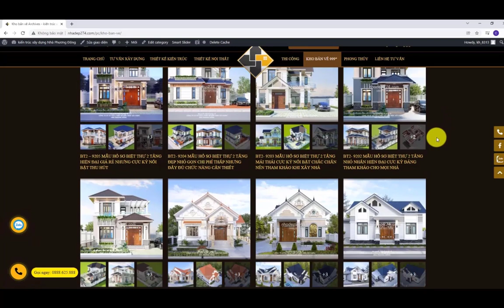L2 - 2213 MẪU BIỆT THỰ 2 TẦNG MÁI THÁI CHỮ L SIÊU ĐẸP VÀ NỔI BẬT VỚI 2 MẶT TIỀN SANG TRỌNG